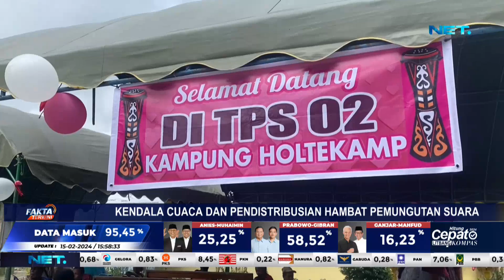TPS Di Papua Belum Lakukan Pencoblosan Lantaran Kendala Cuaca Dan Pendistribusian - Fakta Terkini